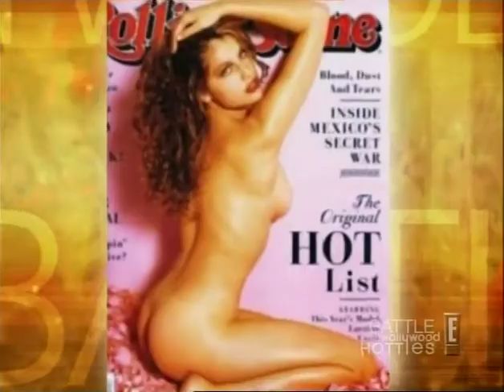Adriana Karembeu Laetitia Casta Hollywood Hotties